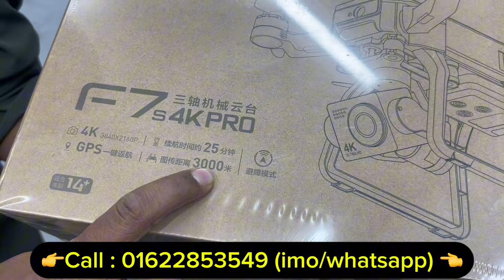গরিবের 🔥DJI ড্রোন 1450/- টাকায় | 4K drone camera Price in BD | dji drone price in Bangladesh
গরিবের 🔥DJI ড্রোন 1450/- টাকায় | 4K drone camera Price in BD | dji drone price in Bangladesh 2022